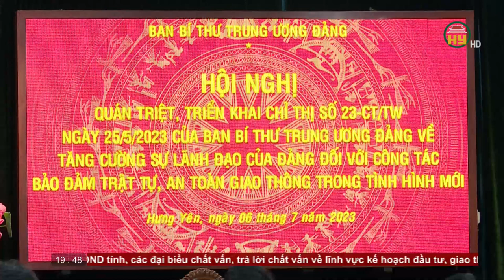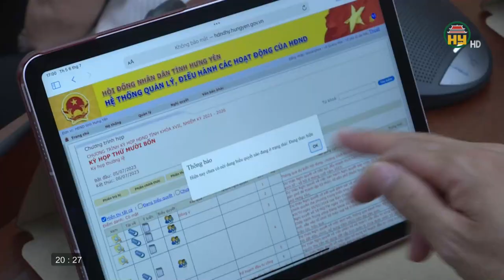Thời sự Hưng Yên thứ 5 ngày 06/07/2023